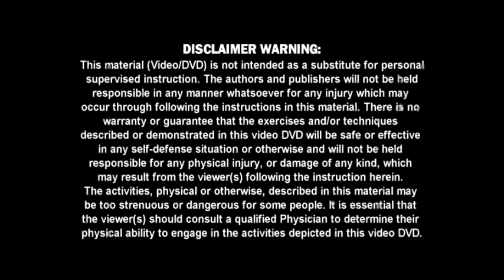Enter, Intercept, Trap & Impact - DVD Troy J. Price Action Clips Part-2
Enter, Intercept, Trap & Impact - Combative Flow Drills, Troy J. Price, Martial Arts Action Clips from Enter, Intercept, Trap & Impact - Combative Flow Drills DVD available